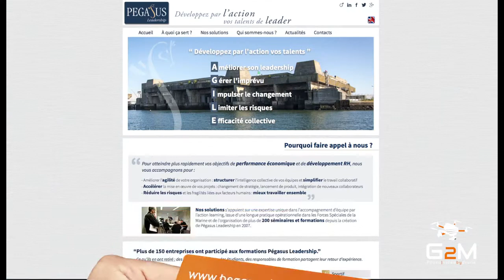entreprise vol pegasus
g2m-drone est intervenu pour l'entreprise " Pégasus-Leadership " . Des prises de vues ont été réalisées pour leur communication (site internet). Voici une vidéo présentant le déroulement des vols réalisés sur site en fonction des scénari définis par l'entreprise.